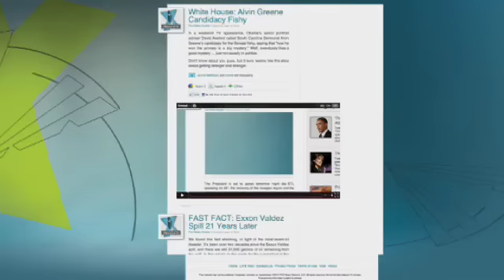Chris Wallace on Palin: There Is a Serious Possibility She Could Be President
Chris Wallace asks Kimberley Strassel, of the Wall Street Journal, if "Sarah Palin changed her mind on the issues she talked to him about on Sunday's show" because it was "the first time he saw her as a serious candidate for president."  Kimberley thinks Palin was very "sharp" but "has huge negatives" and that she "is going to need to be presidential if she is going to run."